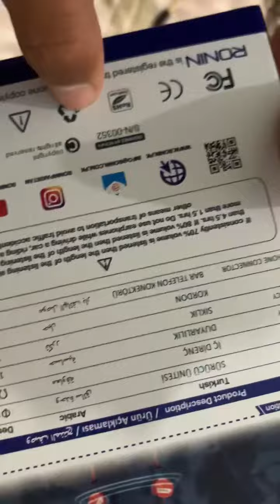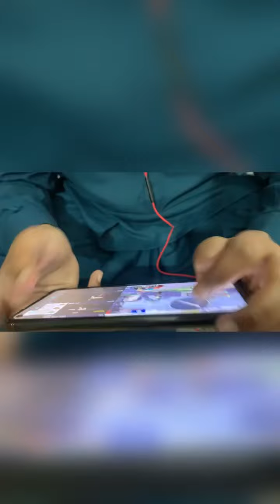Best Earphones For PUBG 😍 | JUST IN 1000RS 😱 | Very Cheap 🔥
ConTacT To PurCahse Whattsapp =  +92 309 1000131

3500 kra do 🔥🔥🔥